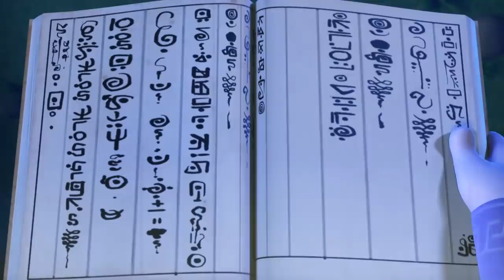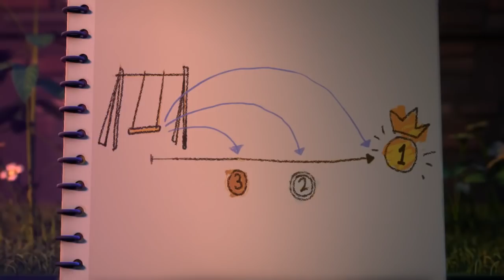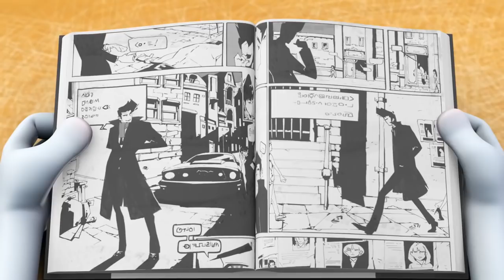おもしろいアニメ映画 | Spookiz | スマイル | 子ども向けカートゥーン | 子ども向け番組